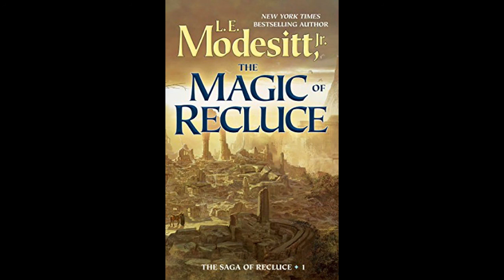The Magic of Recluce Chapter 50